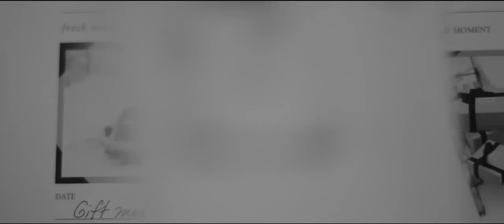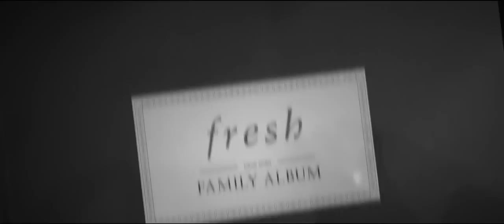Fresh Holiday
고마운 마음을 표현하는 가장 프레쉬한 방법! 프레쉬에서 전하는 홀리데이 감성을 확인해보세요.